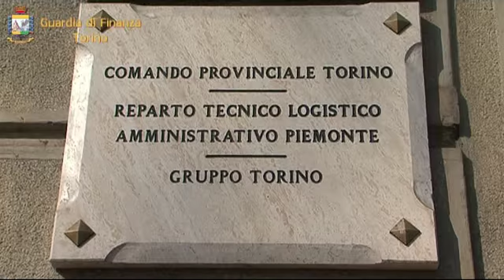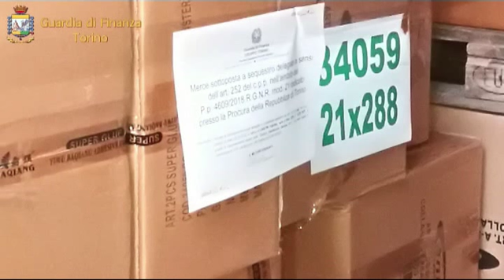Gdf Torino: sequestrati migliaia di stick di colla pericolosa, depositi anche a Catania